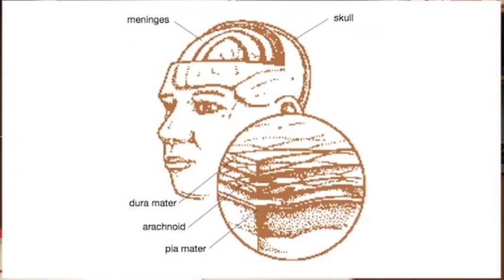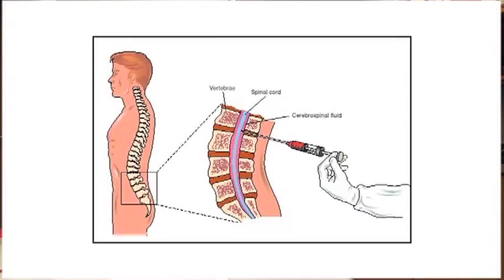Meningitis Information : Fungal Meningitis Symptoms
Fungal meningitis symptoms are similar to regular meningitis symptoms, but the disease usually has a slower onset that begins with an infection in the nasal pharynx. Understand the symptoms of fungal meningitis with helpful information from a doctor in this free video on meningitis.